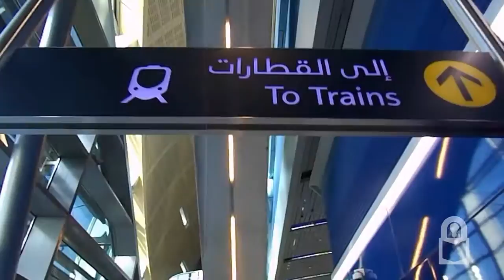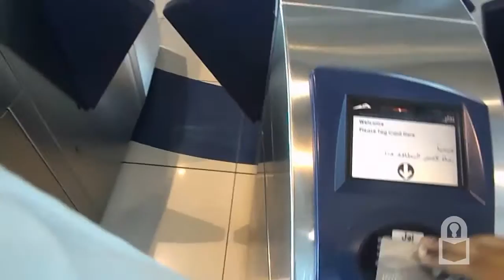Dubai Metro Tour of Station Nakheel Harbour and Towers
A tour of the Dubai Metro Station Nakheel Harbour and Towers. Dubai Metro is a rapid transit network of Dubai, UAE. Most stations have the same consistent, modern design. The trains are steel-wheeled electric trains. Make sure to watch the other videos in this series for more Dubai Metro!